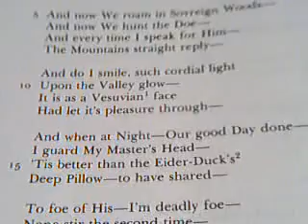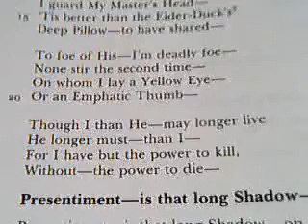My Life Stood a Loaded Gun by Emily Dickinson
My Life had stood - a Loaded Gun -
In Corners - till a Day
The Owner passed - identified -
And carried Me away -

And now We roam in Sovereign Woods -
And now We hunt the Doe -
And every time I speak for Him -
The Mountains straight reply -

And do I smile, such cordial light
Upon the Valley glow -
It is as a Vesuvian face
Had let its pleasure through -

And when at Night - Our good Day done -
I guard My Master's Head -
'Tis better than the Eider-Duck's
Deep Pillow - to have shared -

To foe of His - I'm deadly foe -
None stir the second time -
On whom I lay a Yellow Eye -
Or an emphatic Thumb -

Though I than He - may longer live
He longer must - than I -
For I have but the power to kill,
Without--the power to die--